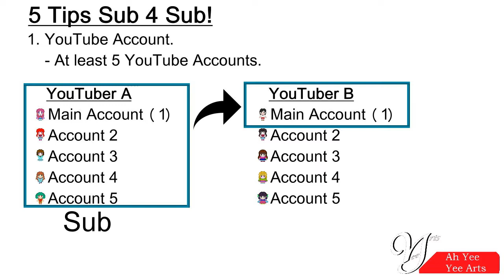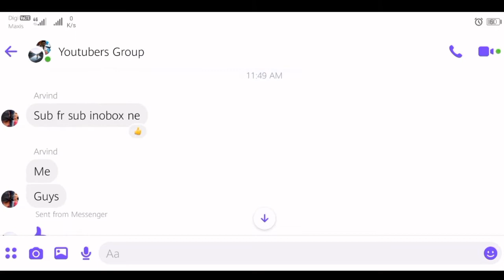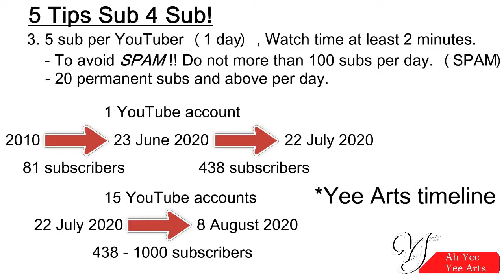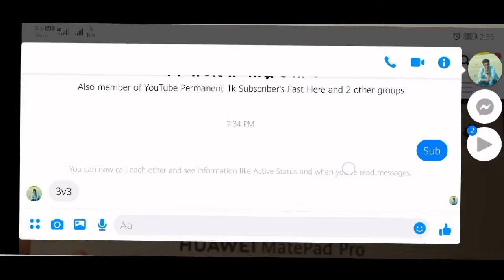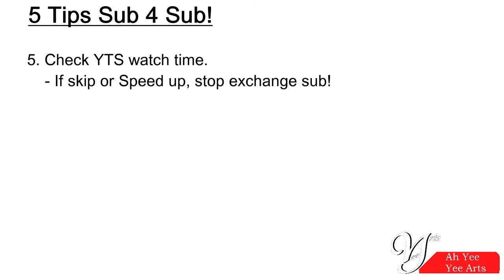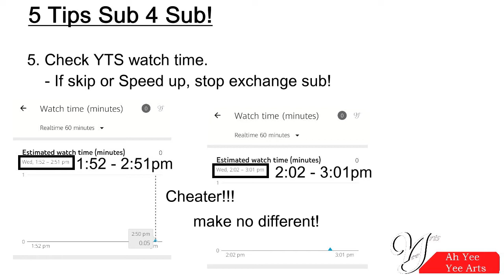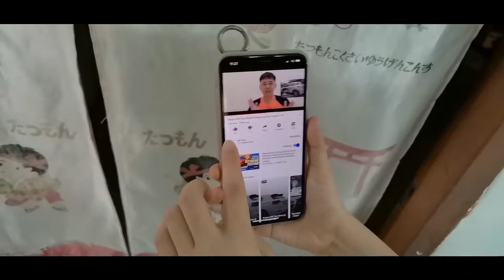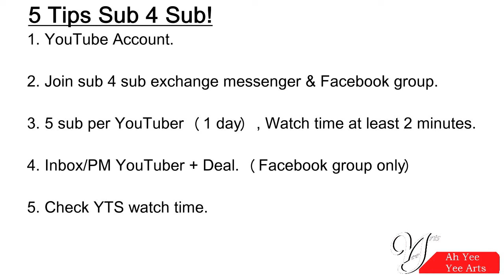YouTuber 5 tips Sub 4 Sub exchange!!! Very helpful!!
Sub 4 Sub tips!!!